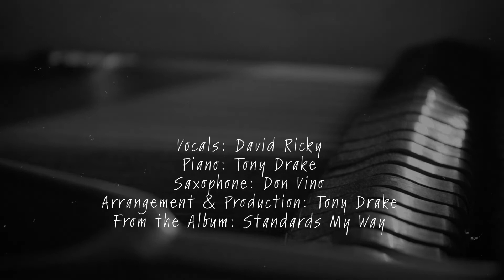What a Wonderful World -Cover by David Ricky live with Tony Drake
What a Wonderful World , a tribute to Louis Armstrong .
This beautiful Song composed by George David Weiss -music and  Bob Thiele AKA George Douglas -lyrics .
Recorded in celebration of our planet which we all have to look after and protect from global warming and exploitation.
Vocals - David Ricky
Musical Arrangements and Piano - Tony Drake
Saxophone- Don Vino
Videographer- Danie Nel
Recorded at LightWay Studio's Cape Town
Filmed at CapeTown Sound